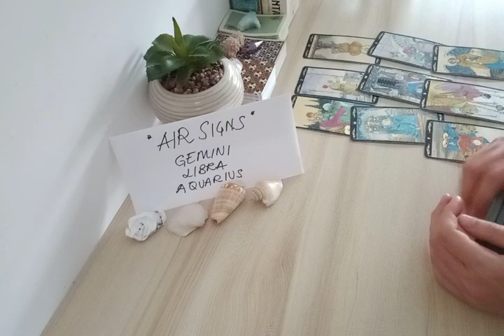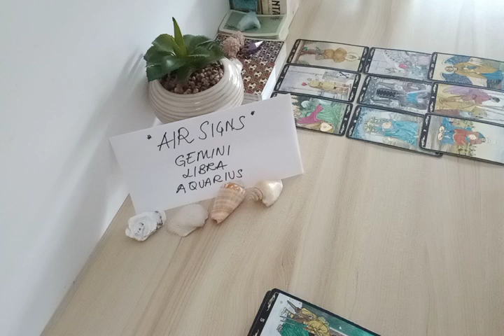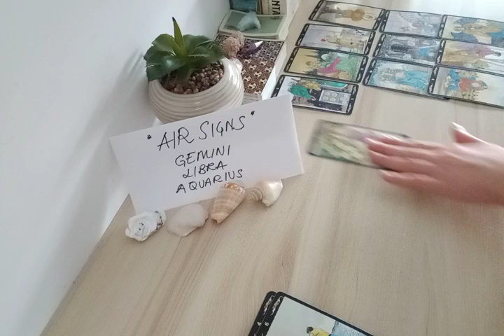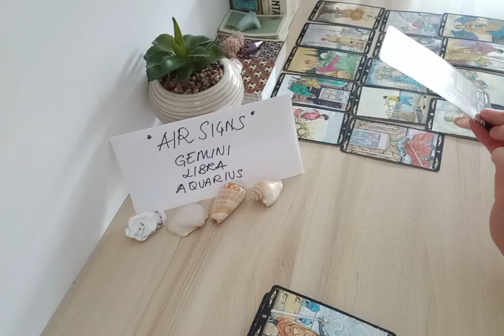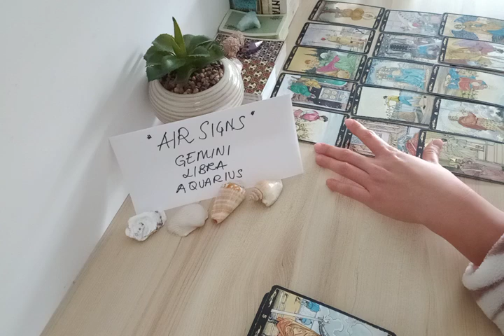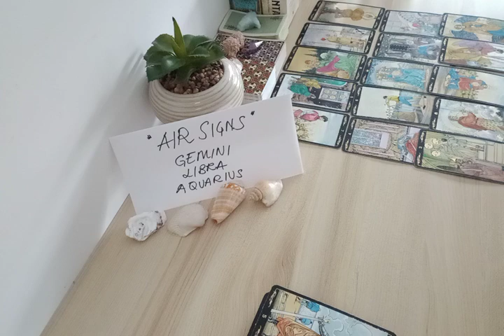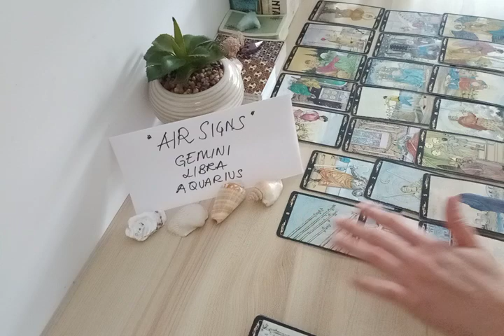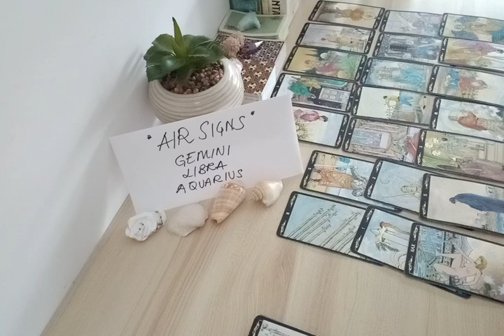LIBRA 🤫 YOUR PERSON SECRETLY WANTS YOU TO....🙊 APRIL 2022 LOVE MONEY TAROT GUIDE